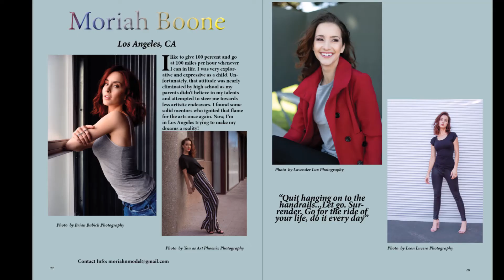Dear Arabella Magazine June 2020 Issue Look Book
The next issue of Dear Arabella Magazine is out!!!

We are so excited to Feature Cover Girl Ja'nice shot by Dear Arabella Co-Owner Roland Reed

Pick up your copy for just $12 or digital copy for $5.

Make Sure you Check Out all of our other features
BrookLynn Lord
Mike Glaze Jr Photography
Moriah

Don't forget to check out features of the models and photographers at the AZ Steam Punk Shootout Molly  Wallwin, Dakota Black,  Gavin Black,  Cierra  McKinnon,  Zoe  Nicholas , Jewelry By  IG-lighthousestylingandbeauty),  Kat Gibbs , Gabi Gonzalez ( designer- IG-astridunderground), MaraChino - (designer- IG- VivianBlu),Rebekah Plymale (designer- IG- VivianBlu), Aminah Hope ( Jewelry By  IG-lighthousestylingandbeauty), Darian  Terrell , Cielo,   Richard Oppman, Montanna Coil, Maria De Gallegos, Trinity Heltsley, Keisha  Collins, Brooklynn Lord Shot by Team Arabella Media Scott Hall Fotos, James Pruss, Donny Golden and Dennis Larson.  Big thank you to the Escape Room Mesa for your amazing venue.  Also Models and Photographers from our KY Steam Punk Shootout Amanda Hutchinson, Sofia, Ja'Nice.  Vechicles provided by Jacob Kevins, Ted Eisne and Niles Arrington.  Big thank you to all of Team Arabella Roland Reed and myself greatly appreciate you all.

To Mail Inquiries or PR
Arabella Models Image Consulting
Attn: Tiffany N Benson
2320 E Baseline Rd Suite 148-277